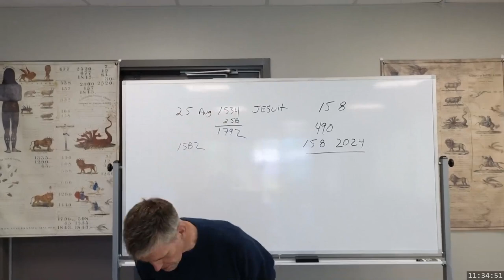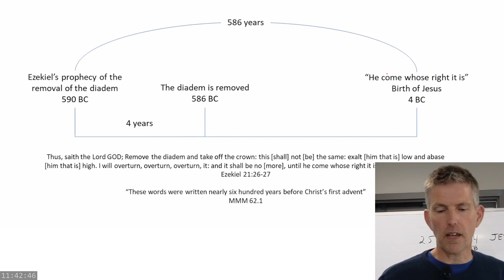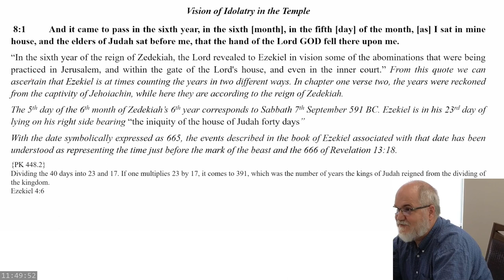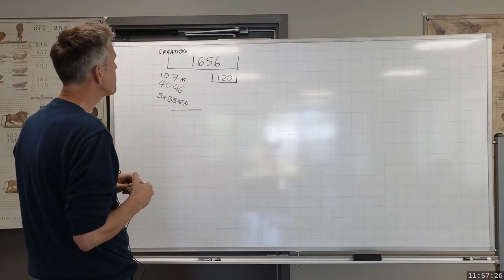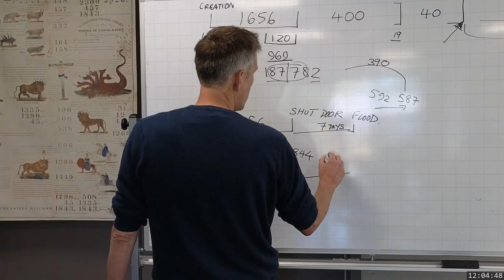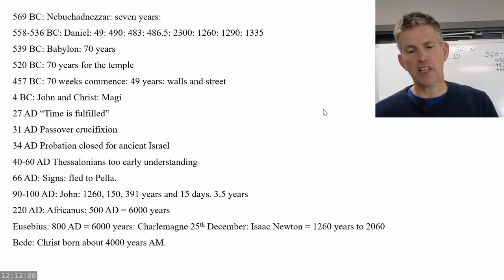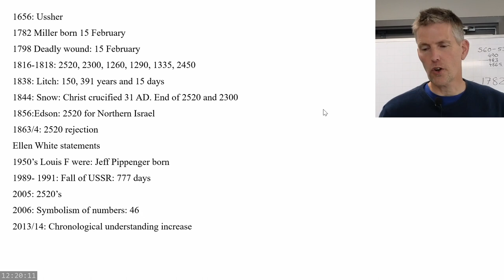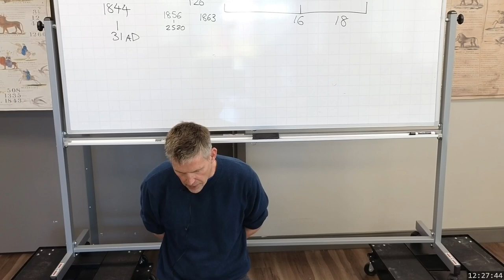2023 07 30 1134 Overview - Steven Jamison